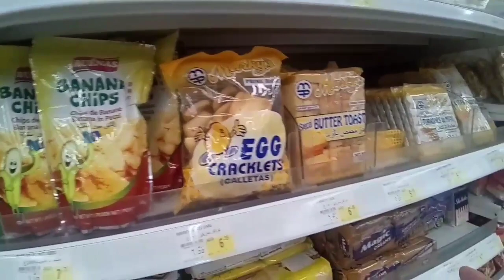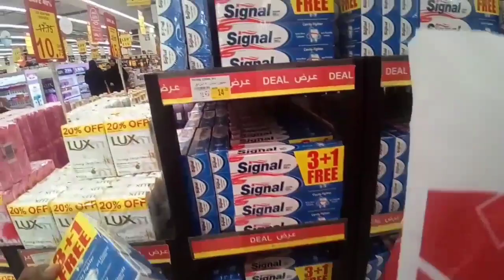BAWABAT AL SHARQ MALL BANIYAS ABU DHABI - Shopping tayo!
MARAMING SALAMAT!
MABUHAY!